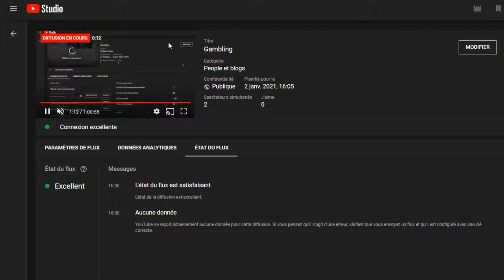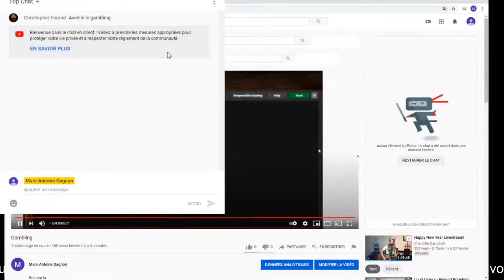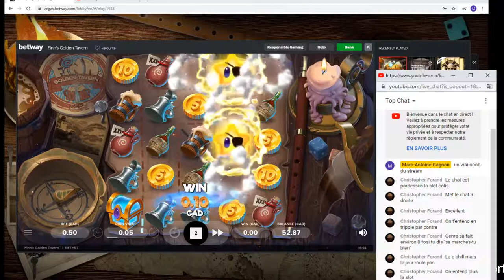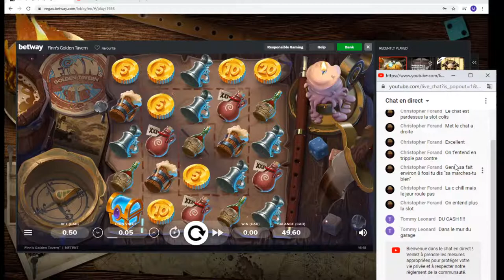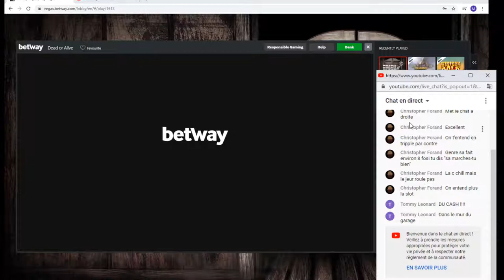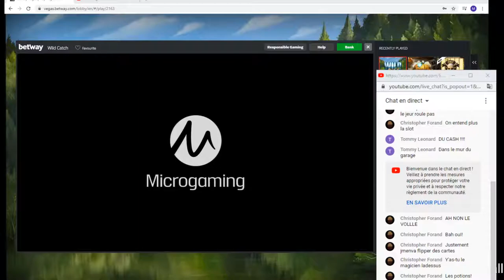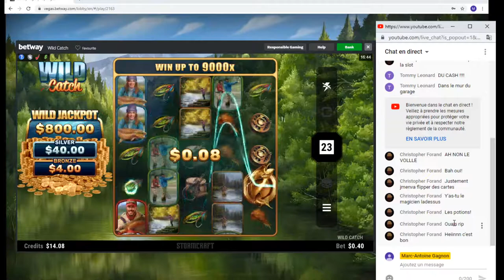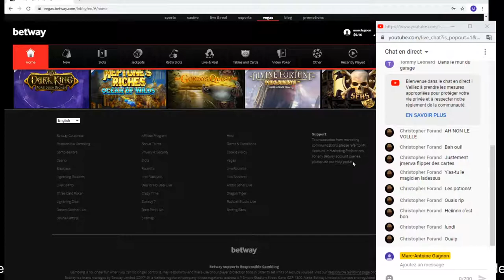Gambling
Ben oui la